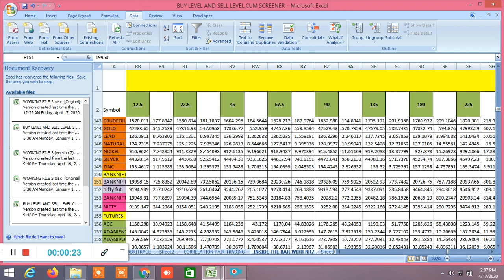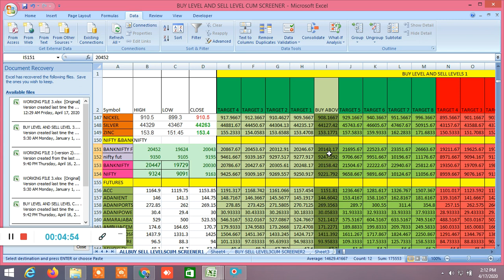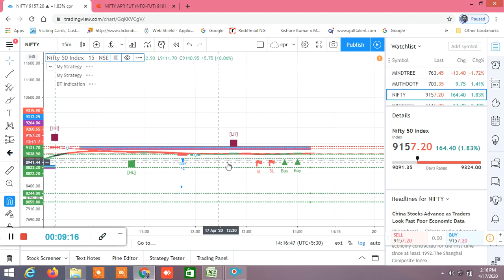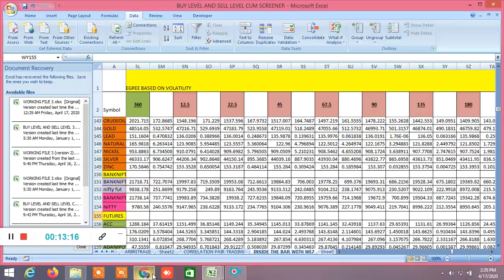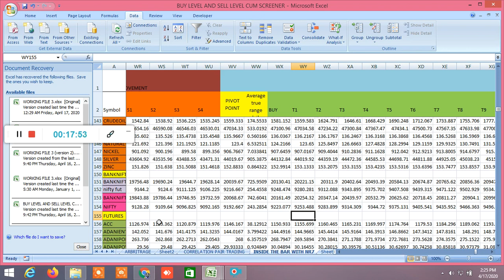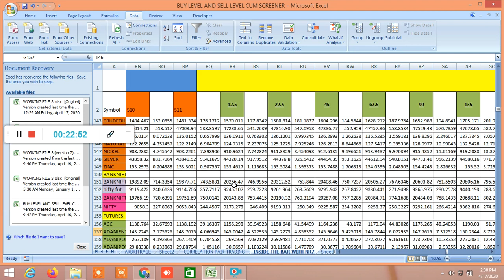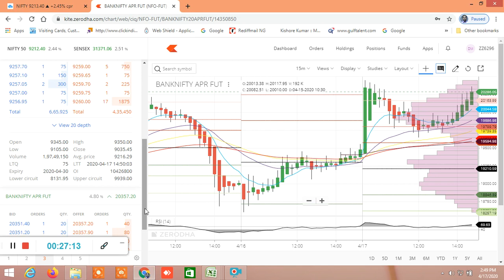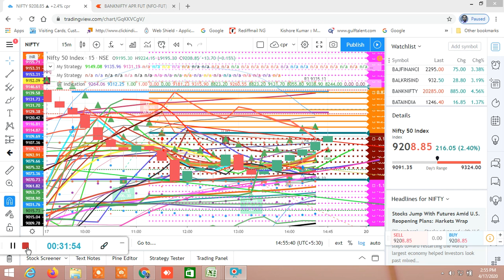LIVE NIFTY BANKNIFTY DEMO OF PERFORMANCE OF BUY LEVEL AND SELL LEVEL AND PERFORMANCE 17.04.2020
D57318